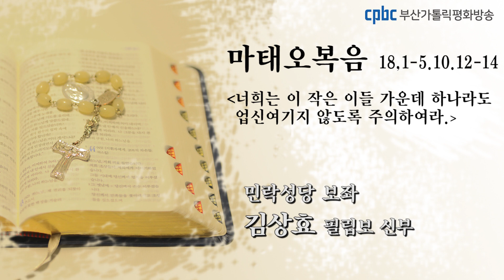오늘의 강론 (2020.08.11) 민락성당 보좌 김상효 필립보 신부님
✠ 마태오가 전한 거룩한 복음입니다.                                  18,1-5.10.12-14
그때에 제자들이 예수님께 다가와,
“하늘 나라에서는 누가 가장 큰 사람입니까?” 하고 물었다.
그러자 예수님께서 어린이 하나를 불러 그들 가운데에 세우시고 이르셨다.
“내가 진실로 너희에게 말한다.
너희가 회개하여 어린이처럼 되지 않으면, 결코 하늘 나라에 들어가지 못한다.
그러므로 누구든지 이 어린이처럼 자신을 낮추는 이가
하늘 나라에서 가장 큰 사람이다.
또 누구든지 이런 어린이 하나를 내 이름으로 받아들이면
나를 받아들이는 것이다.
너희는 이 작은 이들 가운데 하나라도 업신여기지 않도록 주의하여라.
내가 너희에게 말한다.
하늘에서 그들의 천사들이 하늘에 계신 내 아버지의 얼굴을 늘 보고 있다.
너희는 어떻게 생각하느냐?
어떤 사람에게 양 백 마리가 있는데 그 가운데 한 마리가 길을 잃으면,
아흔아홉 마리를 산에 남겨 둔 채 길 잃은 양을 찾아 나서지 않느냐?
그가 양을 찾게 되면, 내가 진실로 너희에게 말하는데,
길을 잃지 않은 아흔아홉 마리보다 그 한 마리를 두고 더 기뻐한다.
이와 같이 이 작은 이들 가운데 하나라도 잃어버리는 것은
하늘에 계신 너희 아버지의 뜻이 아니다.”